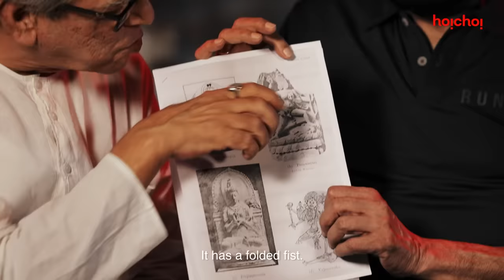পর্ণশবরীর আবির্ভাব কাহিনী ft Nrisingha Prasad Bhaduri | Parnashavarir Shaap | 10 NOV | hoichoi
দেবী পর্ণশবরীর আবির্ভাব নিয়ে আলোচনায় Nrisingha Prasad Bhaduri, Parambrata ও Chiranjeet

ParnashavarirShaap trailer out now: youtu.be/lF_jDOMeAcE | Series directed by Parambrata Chattopadhyay premieres on 10th November only on hoichoi.

Chiranjeet Chakrabarti Surangana Bandyopadhyay Anindita Bose Gaurav Chakrabarty Arna Mukhopadhyay Sreejib Souvik Chakraborty Aritra Sen RoadshowFilms